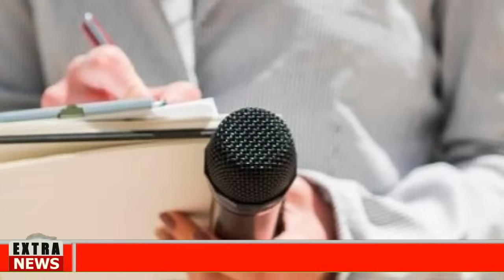🅱🔴DURO GOLPE A LOS MEDIOS TRUMP NOTICIAS HOY 11 AUGUST 2024 NEWS TODAY DONALD TRUMPEEUU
latest venezuela news today 11 AGOSTO 2024,
news last minute today 11 AGOSTO 2024,
last news 11 AGOSTO 2024,
latest news from venezuela live 11 AGOSTO 2024,
Noticias De EEUU Hoy 11 AGOSTO 2024,
latinoamerica al dia,noticias telemundo de hoy,noticias hoy 11 de AGOSTO 2024,trump,meidas touch.